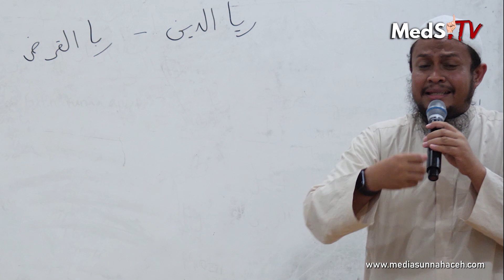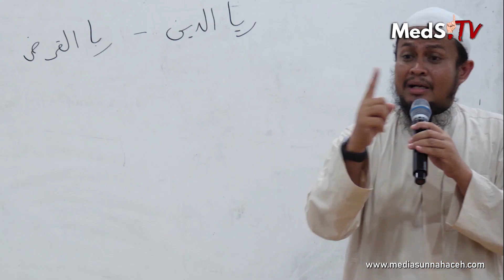Bersabarlah sedikit saja ya Ikhwah... untuk menuju Syurganya Allah...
مَنْ سَلَكَ طَرِيقًا يَلْتَمِسُ فِيهِ عِلْمًا سَهَّلَ اللَّهُ لَهُ بِهِ طَرِيقًا إِلَى الْجَنَّةِ
“Barangsiapa yang menempuh suatu jalan untuk mencari ilmu, maka Allah akan mudahkan baginya jalan menuju surga.”

📌 Ingin menjadi bagian dalam media dakwah ini, Salurkan infak dan donasi antum untuk operasional dan kegiatan dakwah Media Sunnah Aceh,

💳 di BNI Syariah (kode 427)
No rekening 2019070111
an. Yayasan Media Sunnah Aceh
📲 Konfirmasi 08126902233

Semoga Allah memberikan keberkahan kepada kita semua dan mewujudkan pengembangan dakwah sunnah ini lebih luas lagi, Aminn.
Jazakumullahu khairan

📌 Ikut Grup Info Kajian dan Faedah Singkat Media Sunnah Aceh
Group Khusus Ikhwan 3